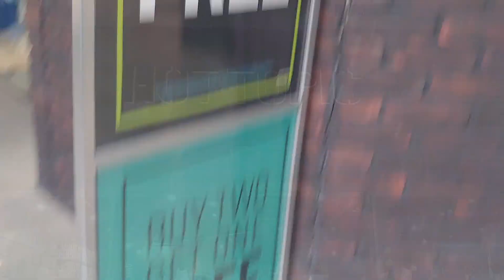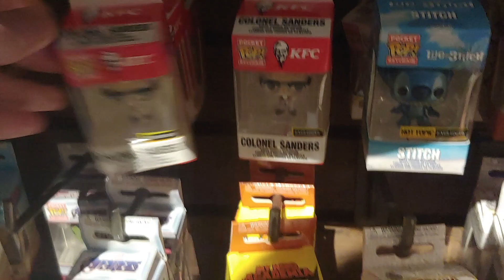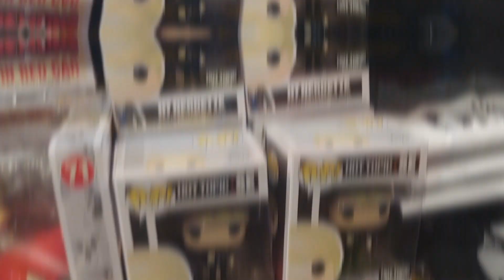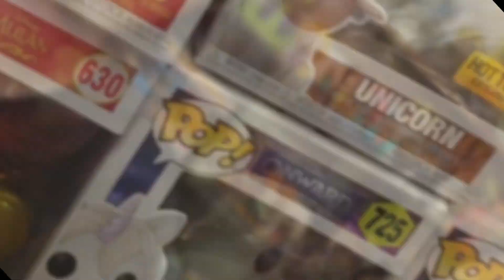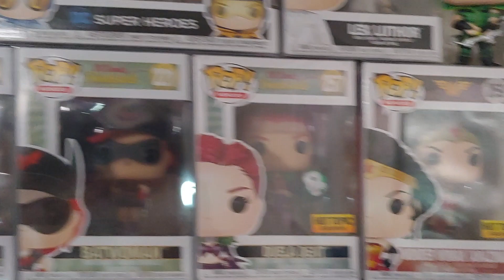Found! Wanted Funko POP! at Hot Topic!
Join Our FACBOOK GROUP- Funkopoptastic For all things Funko POP related.